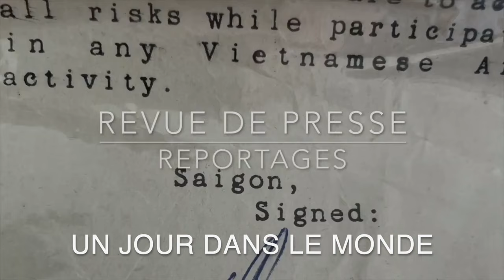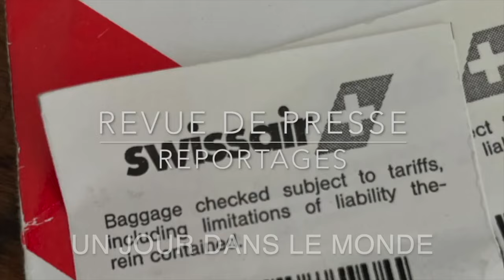Le Liban encore une fois dans la tempête !